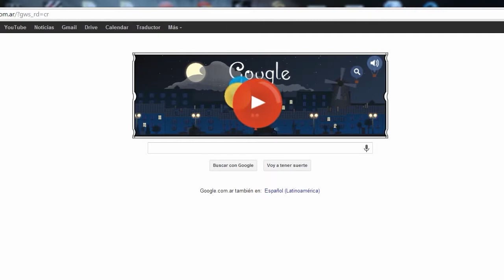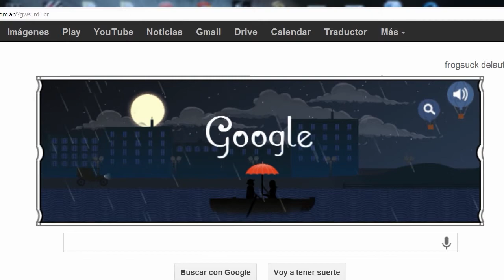Claude Debussy le pone música al doodle de Google BY ARG CIBILOKI®